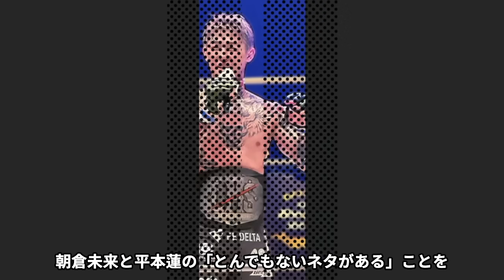【驚愕】溝口勇児が平本蓮をドーピング疑惑に陥れた黒幕と言われる理由に驚きを隠せない...『てんちむ』の子供の父親と噂される格闘家が創作した流出音声に言葉を失う...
溝口勇児さんについて紹介します。